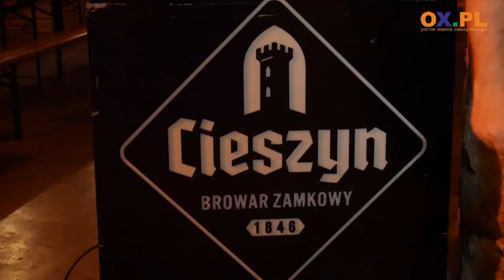Premierowe Duszą Granie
Już dzisiaj (17.11) podczas czwartkowego muzykowania w Browarze Zamkowym Cieszyn pod hasłem "Duszą Granie" będzie miała miejsce premiera utworu wraz z klipem o tym samym tytule "Duszą Granie". To nie tylko nowy utwór artysty z Cieszyna Artura Papierskiego i jego przyjaciół, ale również kawałek promujący czwartkowe wieczory muzyczne w Browarze.